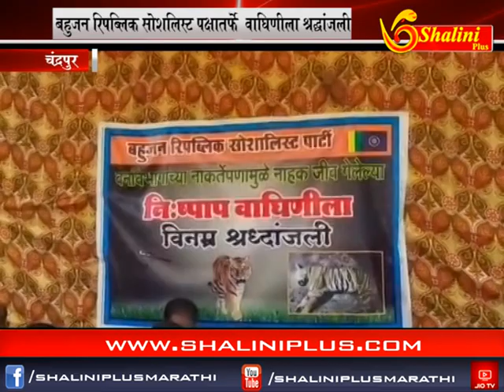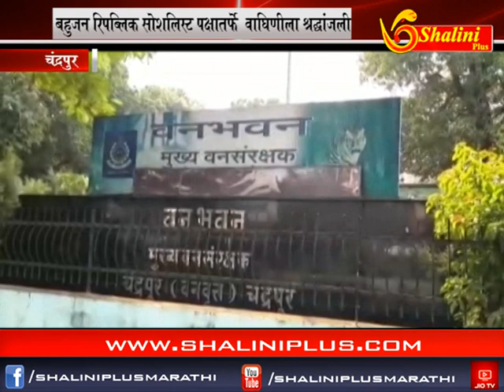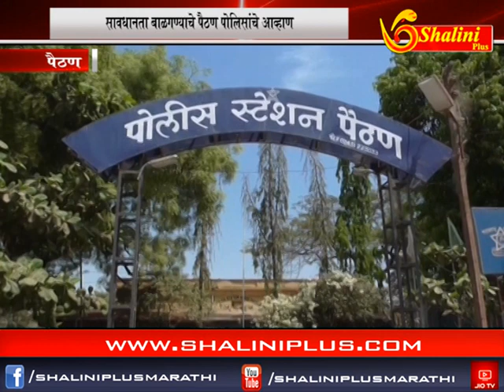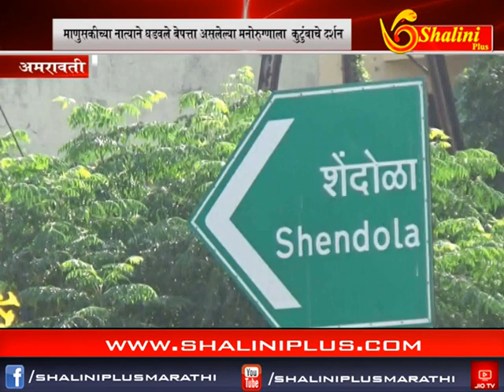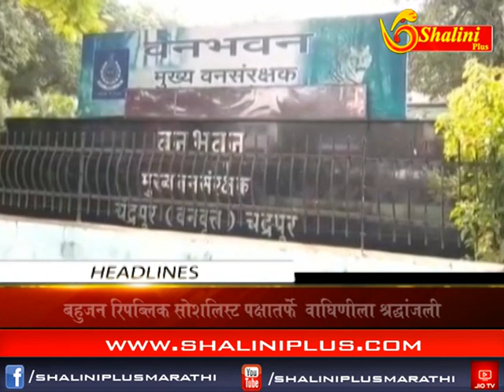तीनचे बातमीपत्र ६ नोव्हेंबर २०१८ शालिनी प्लस मराठी २०१८